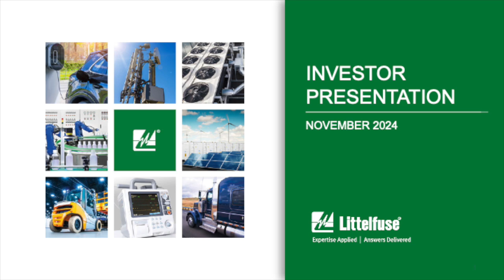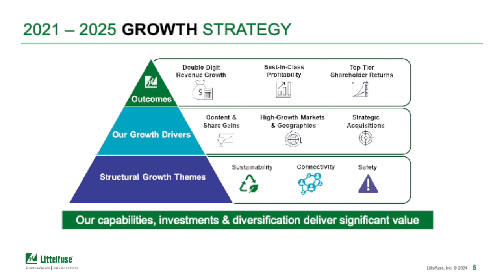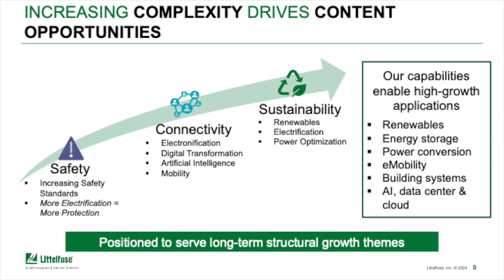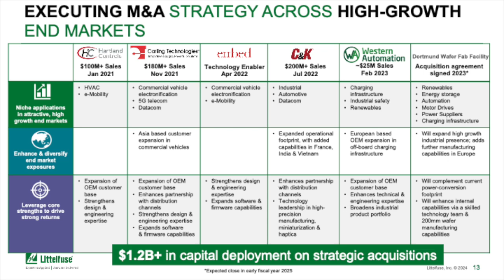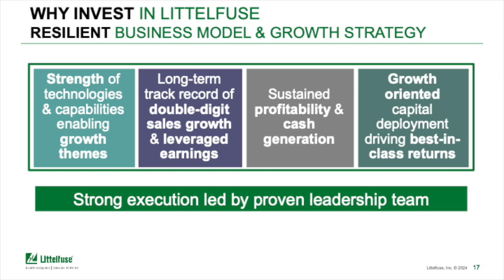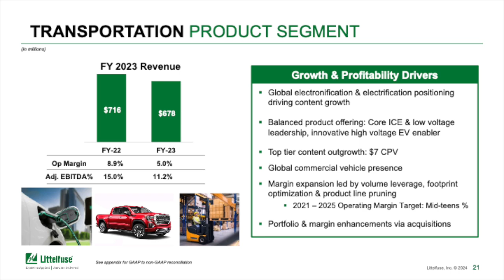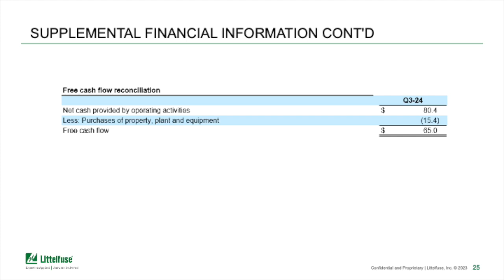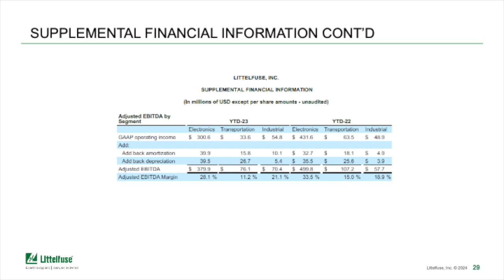Littelfuse LFUS Q3 2024 Earnings Presentation